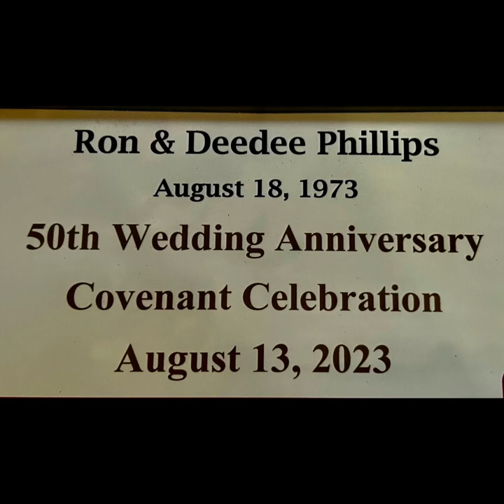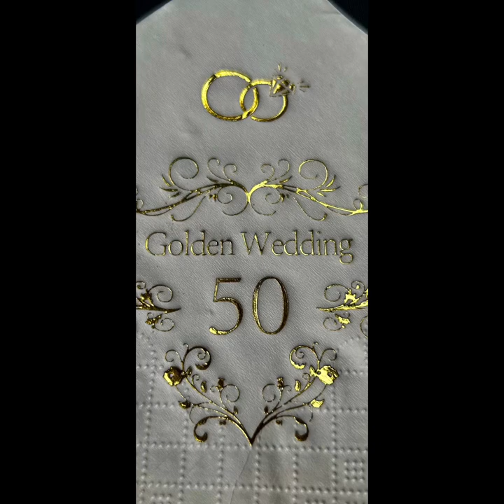Happy 50th anniversary Ron and Dee Dee